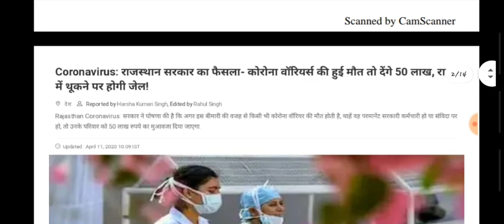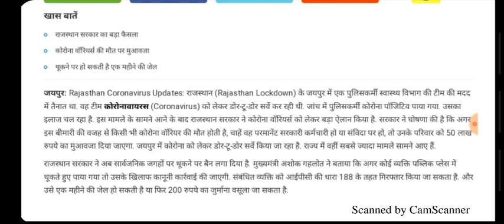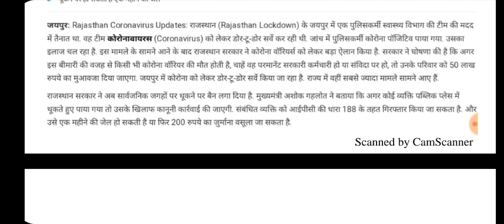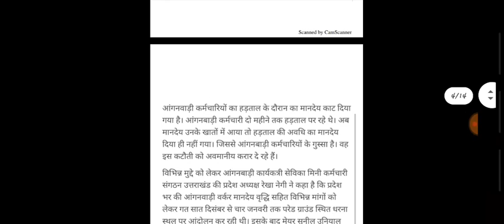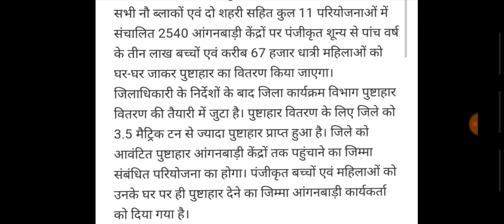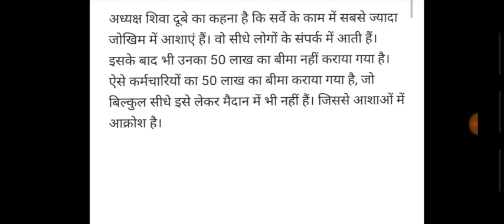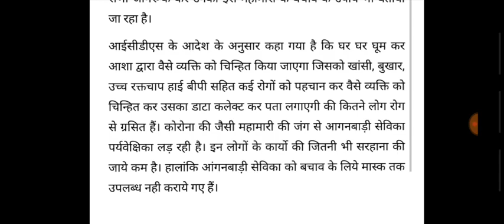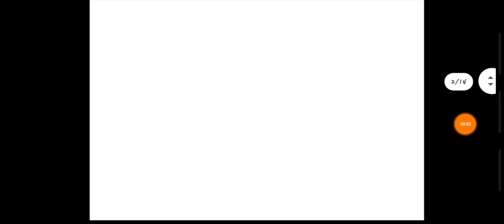आंगनवाड़ी आशा वर्कर 13-अप्रैल-2020 मुख्य समाचार | Anganwadi Asha Salary Today Hike News 2020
1. आंगनबाड़ी आशा कार्यकर्ता खबर
2. आंगनवाड़ी आशा कार्यकर्ता सैलरी खबर
3. आंगनवाड़ी ब्रैकिंग न्यूज़
4. आंगनवाड़ी कार्यकर्ता सैलरी लेटेस्ट न्यूज़
5. आंगनवाड़ी आशा सहयोगिनी सैलरी
6. आंगनवाड़ी सरकारी कर्मचारी खबर
7. Anganwadi Latest News 2019
8. Anganwadi With Dharmendra Panwar
9. Dharmendra Panwar Anganwadi News
10. Dharmendra Panwar news
11. Anganwadi with dharmendra
12. Rajasthan Anganwadi Latest News 2019
13. Uttar Pradesh anganwadi news
14. MP anganwadi news
15. Panjab anganwadi news
16. Uttrakhand anganwadi news
17. Jharkhand anganwadi news
18. Gujarat anganwadi news
19. Bihar Sevika Sahyika News
20. Karykarta Salary Latest news
21. Anganwadi salary latest news
22. Anganwadi asha sahyogi
23. Anganwadi Asha Sahyogini salary latest news
24. Dharmendra Panwar
25. Anganwadi Asha Salary News
26. Anganwadi Salary Breaking News
27. Anganwadi Khabar 2019
28. Anganwadi Salary news
29. Anganwadi Asha Sahyogini News
30. Anganwadi Latest news
31. Anganwadi Big breaking News
32. Anganwadi Khabar 2019
33. Mr.DharmendraPanwar
34. Anganwadi With Dharmendra panwar news
Anganwadi Asha salary latest news
Anganwadi news
Anganwadi today latest news
Anganwadi news
Dharmendra Panwar
Mr.Dharmendra Panwar